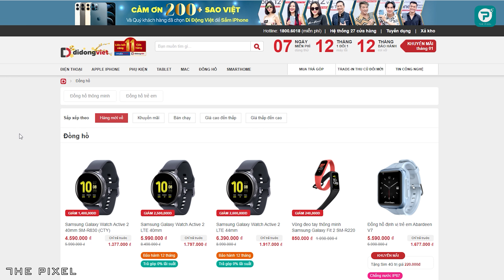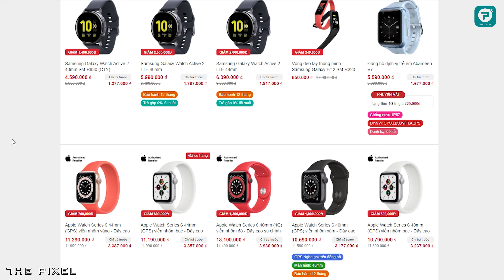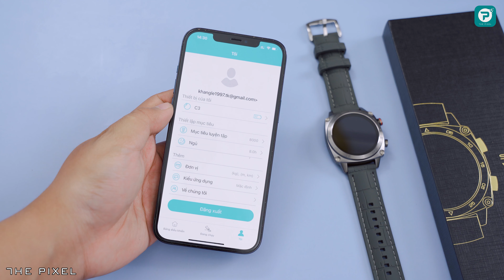Trải nghiệm Cubot C3: Lặn sâu 50m, vỏ kim loại giá 1.1 triệu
Mình mới nhận được một món quà từ người bạn gửi từ châu âu về cho mình là mẫu đồng hồ thông minh Cubot C3. Sản phẩm này trên website có bán chỉ khoảng 1 triệu đồng. Tuy nhiên Cubot C3 lại có 1 thiết kế thực sự ấn tượng với khung viền được hoàn thiện từ kim loại cừ kì chắc chắn. Ngoài ra, Cubot C3 còn sở hữu khả năng lặn sâu 50 mét. Mời các bạn theo dõi video: "Trải nghiệm Cubot C3: Lặn sâu 50m, vỏ kim loại giá 1.1 triệu"

TRI ÂN KHÁCH HÀNG - QUÀ TẶNG LÊN ĐẾN 1 TRIỆU %🎁

Các bạn ơiiiiii! hòa mình vào không khí cực nhiệt Xuân 2021 sắp tới. Phụ kiện độc chất mang đến 𝗰𝗵𝘂̛𝗼̛𝗻𝗴 𝘁𝗿𝗶̀𝗻𝗵 𝘁𝘂𝗮̂̀𝗻 𝗹𝗲̂̃ 𝐭𝐫𝐢 𝐚̂𝐧 𝐤𝐡𝐚́𝐜𝐡 𝐡𝐚̀𝐧𝐠  - 𝘿𝙪𝙮 𝙣𝙝𝙖̂́𝙩 𝙩𝙧𝙤𝙣𝙜 𝙣𝙖̆𝙢 cho tất cả các sản phẩm trong cửa hàng đây ạ!

Đừng bỏ lỡ cơ hội mua các phụ kiện điện thoại chất lượng với giá "chạm đáy", cùng "điểm danh" những ưu đãi "bỏng tay" tại Độc Chất Store nhé:
𝗖𝗮́𝗰 𝘀𝗮̉𝗻 𝗽𝗵𝗮̂̉𝗺 đ𝘂̛𝗼̛̣𝗰 𝗴𝗶𝗮̉𝗺 𝗴𝗶𝗮́ 𝟱𝟬%
✅Ốp dẻo in hình: ̶9̶̶9̶̶K còn 59K
✅Ốp dẻo in hình theo yêu cầu: ̶1̶̶2̶̶9̶̶K̶ còn 79K
✅Ốp kính in hình:̶ 1̶̶5̶̶9̶̶K̶ còn 89K
✅Ốp kính in hình theo yêu cầu:̶ 1̶̶5̶̶9̶̶K̶ còn 99K
✅Cường lực: 9̶9̶K̶ còn 50K
𝐂𝐡𝐮̛𝐨̛𝐧𝐠 𝐭𝐫𝐢̀𝐧𝐡 𝐭𝐫𝐢 𝐚̂𝐧 𝐤𝐡𝐚́𝐜𝐡 𝐡𝐚̀𝐧𝐠
✅Hóa đơn trên 100.000đ: Tặng trâu thần tài may mắn
✅Hóa đơn trên 300.000đ: Tặng tai nghe trị giá 100.000đ
✅Hóa đơn trên 500.000đ: Tặng sạc dự phòng 5000mah trị giá 200.000đ
✅Hóa đơn trên 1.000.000đ: Tặng 1 Sạc dự phòng trị giá 650.000đ

Ngoài ra kể từ ngày 24/01/2021 đến hết ngày 31/01/2021 khách hàng có hóa đơn trên 300.000đ sẽ được Free Ship, đồng thời bốc thăm may mắn như sau:
✅ 01 Giải nhất: 01 bộ phần quà trị giá 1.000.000đ
✅ 02 Giải nhì: 02 Bộ phần quà trị giá 500.000đ
✅ 05 Giả ba: 05 Bộ quà tặng trị giá 200.000đ

⇒ Lần đầu Độc Chất Store sale chạm đáy như vậy, nhiều phần quà hấp dẫn để không thể bỏ qua phải không ạ, đừng quên shopping cùng Độc Chất Store, hãy theo dõi và mua sắm cùng chúng mình nhé.

Chương trình khuyến mãi có hạn thôi nèeee, bắt đầu từ 24/01 và kết thúc vào 31/1 ạ!

Địa chỉ: Độc Chất Store - Số 04 - Ngõ 104 Phú Đô, Nam Từ Liêm, Hà Nội
Giao hàng toàn quốc: Phí từ 25K đến 50K tùy vào tốc độ khách hàng muốn nhận hàng.